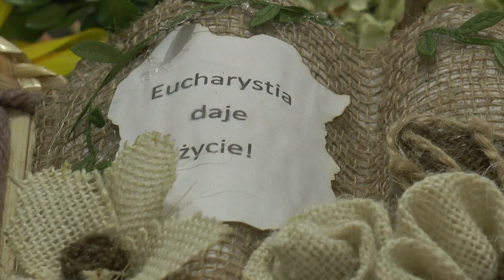Msza dożynkowa w Sanktuarium w Leśnej Podlaskiej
23 sierpnia w Sanktuarium Matki Bożej Leśniańskiej odbyła się dożynkowa Msza dziękczynna, podczas której rolnicy podziękowali za tegoroczne plony.